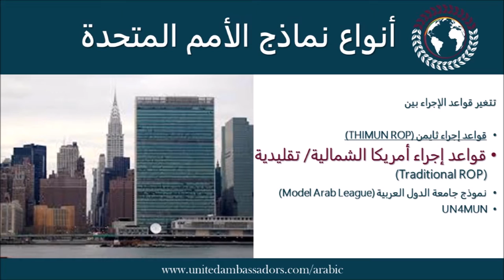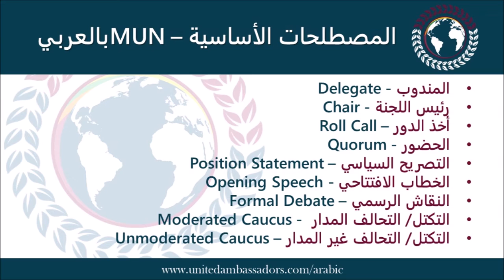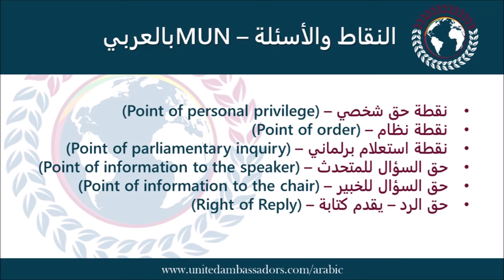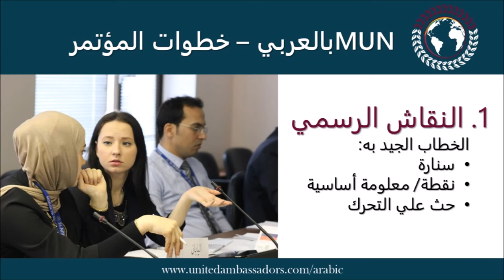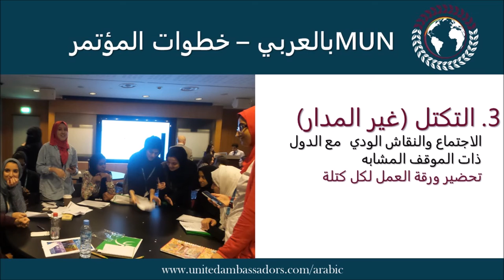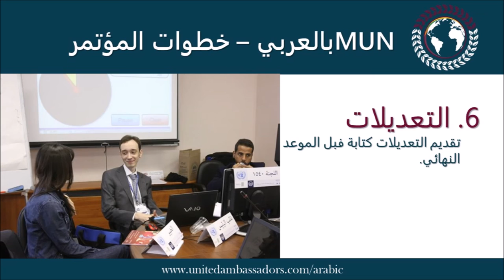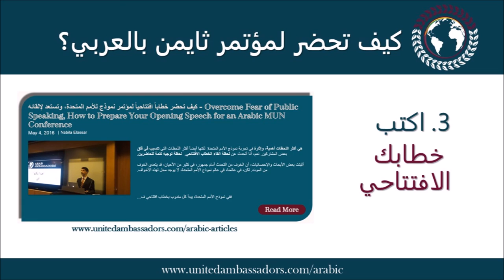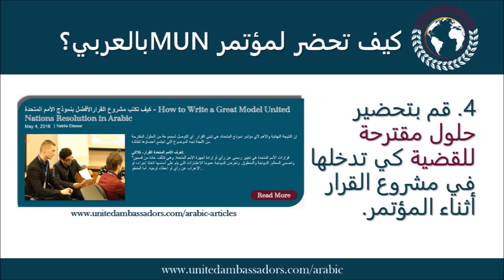North American Traditional Arabic MUN - قواعد اجراءات نموذج الأمم المتحدة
This video runs through all steps of a Traditional International Model United Nations Conference and helps set you up for success.